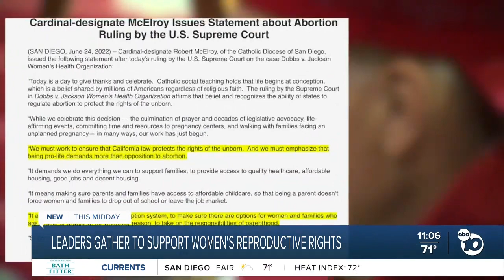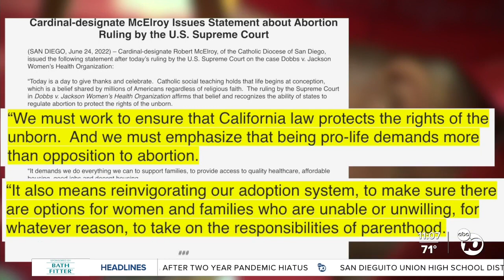San Diego leaders gather to support women's reproduction rights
On June 26, 2022, Supervisor Terra Lawson-Remer joined regional leaders to denounce the Supreme Court's decision in Dobbs v. Jackson Women's Health and to reaffirm support for Reproductive Rights.